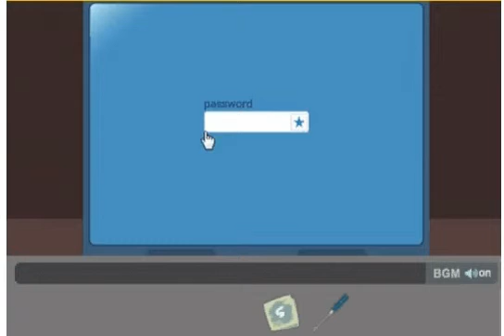Herbal escape walkthrough-ハーブエスケープ-petithama